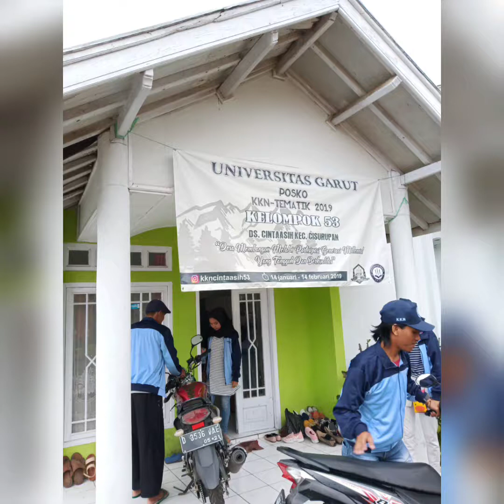KKN Cinta Asih Universitas Garut